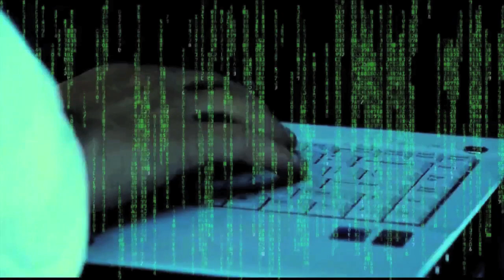TRUMP'S VRIL DRONING ANOMALIES!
Donald John Trump (born June 14, 1946) is an American businessman, politician, television personality, and candidate for the Republican nomination for President of the United States in the 2016 election.
He is the chairman and president of The Trump Organization and the founder of the gaming and hotel enterprise Trump Entertainment Resorts (now owned by Carl Icahn).

Trump, who is from Queens in New York City, is a son of real estate developer Fred Trump. While attending college, he worked for his father's firm, Elizabeth Trump & Son.
Upon graduating from college in 1968 he joined the company, and in 1971 was given control, renaming the company "The Trump Organization". Since then he has built casinos, golf courses, hotels, and other properties, many of which bear his name. Trump and his businesses have received prominent media exposure, and he hosted a popular NBC reality show, The Apprentice, from 2005 to 2015. His three marriages have been highly publicized.

Trump first campaigned for the U.S. presidency in 2000, winning two Reform Party primaries. On June 16, 2015, Trump again announced his candidacy for president, this time as a Republican. He became known for his opposition to immigration, free trade, and military interventionism. He emerged as the front-runner for the Republican nomination.
As of March 16, 2016, he has won 20 contests in the 2016 Republican presidential primaries.

Reptilians using liquid crystal holographic technology, Hybrids and Clones have been placed in strategic places to acomplish the NWO Agenda.
Wake Up!
This is an amazing liquid crystal polarization failure on HD!

They Live!

By Marinodelfino.